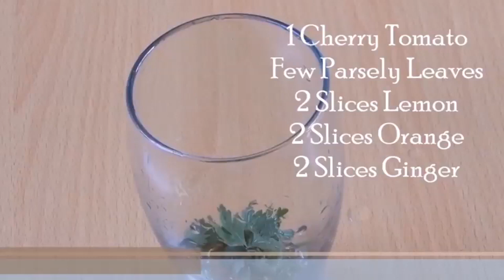Drinks that flush out toxins + how to make them at home💦7 Detox drinks recipe /sugar free/toxin free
7 Best detox drinks that strip your body of heavy metals, chemicals & toxins-Drinks to jump-start your health and your weight loss journey. Best L

lifestyle Changes Drinks For Women Over 40|Coffee Filtered Water, detox water, alkaline water... Which one stops the pounds from coming?|Hamburger

These drinks are excellent for detoxifying the body and preventing digestive issues, mood swings, and skin problems. Detox beverages help to increase energy, cleanse the liver, aid in weight loss, reduce inflammation, and promote healthy skin.

The lemon in this water recipe is excellent for boosting your immune system and flushing out toxins.

Cucumber is anti-inflammatory and keeps you hydrated.

Mint sweetens your drink without the use of sugar and aids digestion.

Tip‼️
Have a great time making this recipe.
If you use lime, squeeze the juice instead of the whole lemon, as this will improve the taste of your water.

Infused waters taste best when served cold; add as much ice as you like.

For those of you who want to quit more than just soda, remember that things that come easily don't last long. That being said, you will experience moments of despair and anguish, and in the end, you must learn to love yourself more. You are deserving! DRINK UP, You've got it!

Ignore these Tags:
strawberry infused water; lemon infused water; pineapple infused water;